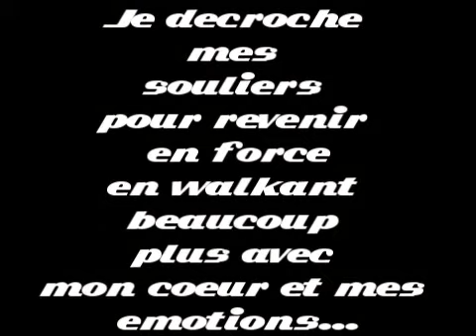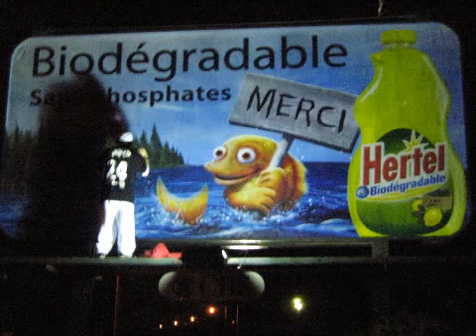CROWD IS BACK!!!!!!!!!!!!!!!!!!!!!!!!!!!!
IM BACK DAWG
A LIL BIT RUSTY BUT REALY HERE!

JE SUIS DRETOUR DUDE UN PEU ROUILLÉ MAIS JSUIS BEL ET BIEN DE RETOUR!